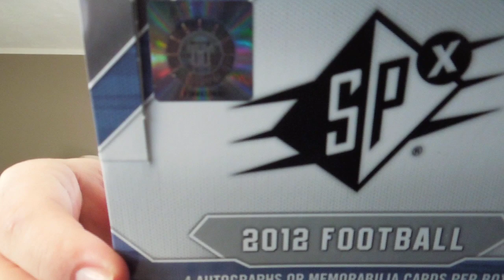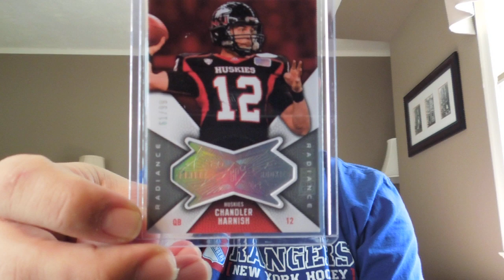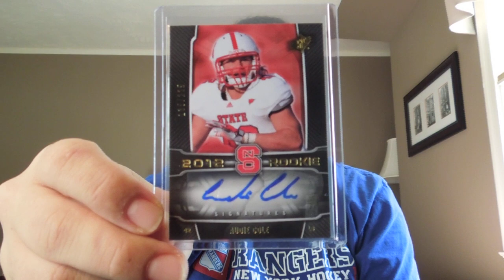2012 SPX Football recap.... POSSIBLY the worst box EVER!!!!!!!!!!!!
All cards FT/FS or can be found in the dumpster outside my house tomorrow morning.

LMN = Let me no